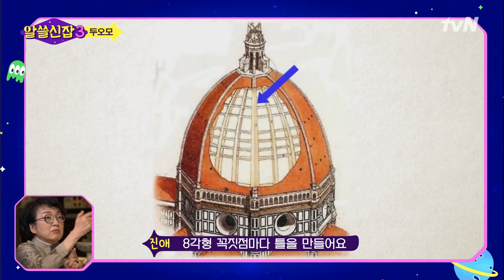[알쓸신잡3] 두오모 성당, 120년 동안 지붕이 없었던 이유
tvN 알쓸신잡3 (2018)
: '알아두면 쓸데없는' 수다계의 판도를 뒤집을 새로운 잡학박사들이 나타났다! '도시계획 X 역사 X 문학 X 물리학' 신입 박사들과 함께 돌아온 [알쓸신잡] 시즌3. 차원이 다른 TMI(Too Much Information)의 대향연!